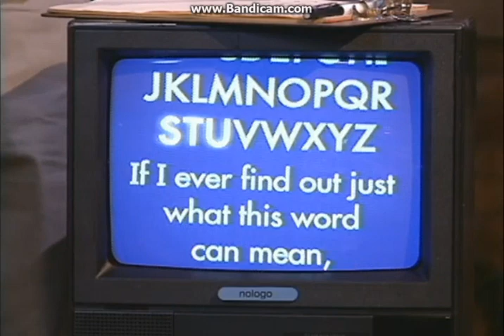Sesame Street Sesame Sings Karaoke Trailer